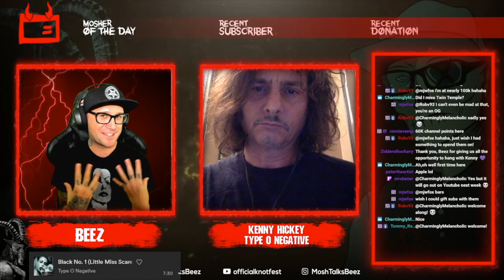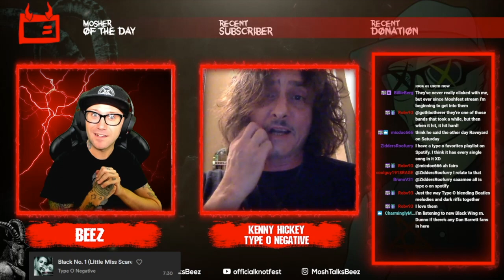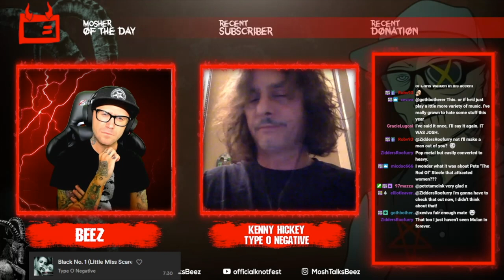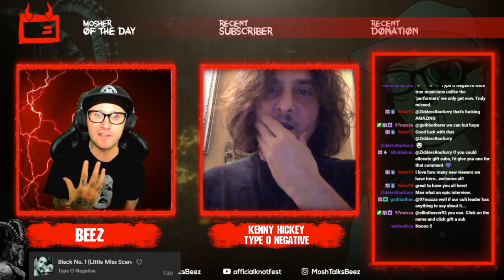Inside The Career Of Type O Negative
A very special Mosh Talks as Beez celebrates the career of Type O Negative with guitarist Kenny Hickey. One of the most unique and inspiring bands to grace heavy music, this is a look at the rise of one of our scene’s true originals from someone at the heart of it all.
LINKS:
Type O Negative on Spotify ►► shorturl.at/yCR19
Type O Negative on Apple Music ►► shorturl.at/btuxE